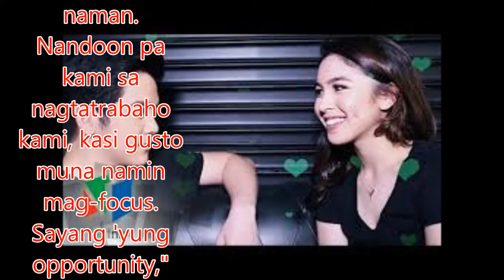Julia Barretto 'asked' Joshua Garcia to be her Coldplay date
Philippines News today : Entertaiment scandals

Fans of the fast-rising tandem JoshLia composed of Joshua Garcia and Julia Barretto weren't able to contain their excitement upon seeing their idols together at the recently-conclused Coldplay concert.

There is apparently a more "kilig" reason why the tandem ended up together at the show last April 4 at the Mall of Asia Concert Grounds.

“Kasi nung binigay sa akin 'yung tickets, ang pagkakaalam ko, may ticket na si Josh before pa. Binigay ko kay Claudia, 'yung younger sister ko, 'yung ticket," revealed Julia during the story conference of their upcoming film that will be directed by Antoinette Jadaone.

Turned out though, Julia's sister decided that she no longer wanted to see the show.

"I called him. I said I wanted to be with him in the concert so he bought a ticket," Julia revealed.

"Mga three hours before siya naghanap. Hindi naman siya nag-regret. It was his first concert,”
ut the two were quick to clarify that they are not yet a couple.

Joshua, likewise shared that he is not wooing the A Love to Last actress just yet.

“Sayang kasi 'yung trabaho. Eventually. Sana naman. Nandoon pa kami sa nagtatrabaho kami, kasi gusto muna namin mag-focus. Sayang 'yung opportunity," reasoned The Greatest Love star.

Julia, however, quipped that they should just be "work friends."

Joshua was quick to reply: “Sana nga hindi eh.”

The promising actor noted Julia's sweetness as one of her many endearing qualities.

“Ang maganda kasi sa amin, naba-balance namin yung isa’t isa.; Gusto ko yung pagiging sweet niya sa akin and maalaga din,” he said.

The actress, for her part, highlighted the same trait about Joshua.

“Ang dami namang good qualities ni Josh but my most favorite is 'yung pagiging maalaga niya. Every time I am with him, I feel safe lang because I know na I’m taken cared of,” she said.